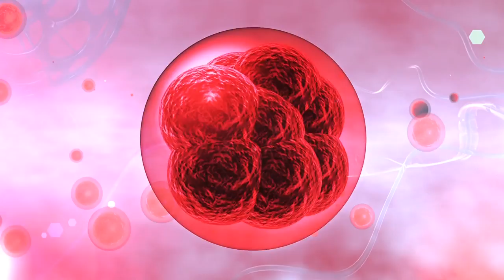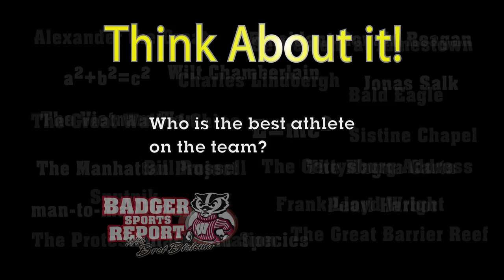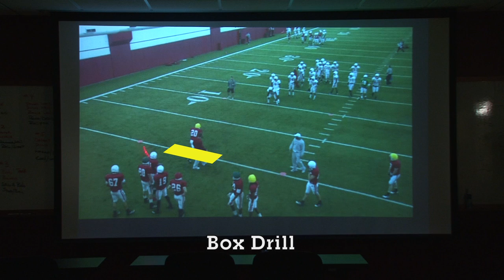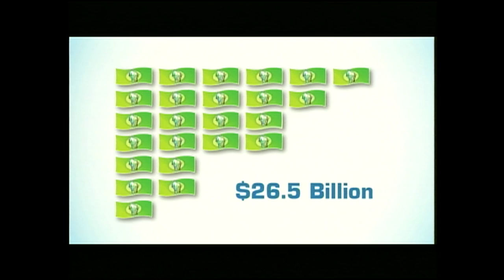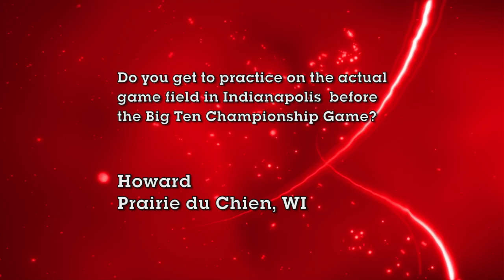Wisconsin vs. Penn State November 25, 2012 Badger Sports Report with Bret Bielema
Montee Ball sets the record for most Touchdowns in NCAA history by scoring for the 79th time in his career, but for the 3rd time in four games the Badgers lost a Big Ten game in overtime 24-21 to Penn State.  Matt Lepay and Bret Bielema discuss the game for the Badgers as well as the accomplishment for the Badgers senior running back.  We ask the players who the best athlete on the team is and Chris Ash talks tackling in the Coaches' Classroom.